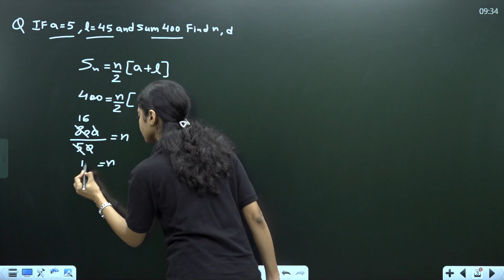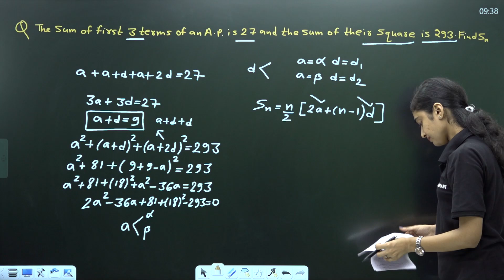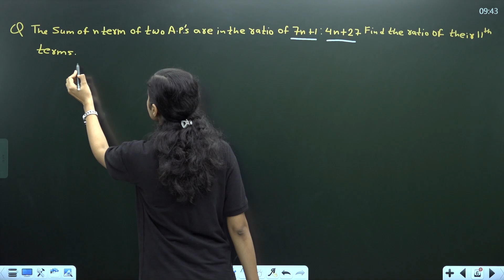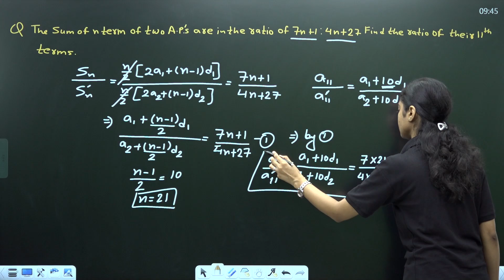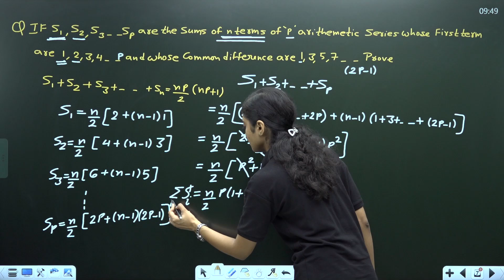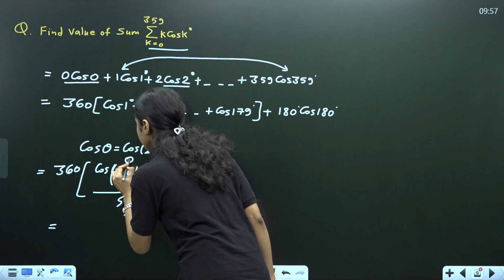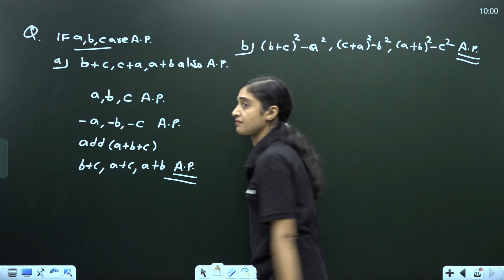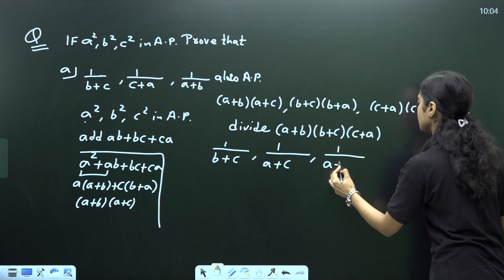Micro Online Batch | Sequence and Series | Lecture-2 | Maths | Priya Ma'am | Vibrant Academy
🎯 Target IIT-JEE 2026

Don't be left a step behind 🏃‍♂

⭐  For Class XI , XII , XIII⭐

3-Times Best All India Rank (AIR) In Girls' Category (2013, 2016 & 2018)
4- Times Best All India Rank (AIR) From Any Coaching Institute Of Kota
(2010, 2016,2017,2018)
 OR
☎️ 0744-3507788